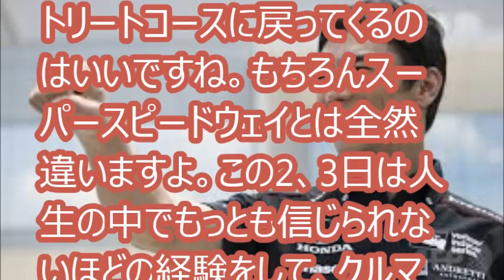[インディカー・デトロイト戦初日] 佐藤琢磨は、総合7番手と好調をキープ。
佐藤琢磨。デトロイトのベルアイルパークで開催されているインディカー・シリーズ。2日に2回のプラクティス走行が行われ、エリオ・カストロネベス（チーム・ペンスキー）がトップタイムをマーク。インディ500を制した佐藤琢磨（アンドレッティ・オートスポート）は、総合7番手で初日を終えている。

[関連動画]
017 Indy 500 - 佐藤琢磨 インディ500日本人初優勝！！ Takuma Sato Took The Win!!
【鳥肌が...】 佐藤琢磨 インディ500優勝翌日に全米で流れた映像！ Indy500 2017 Champion Takuma Sato
2017 第101回 インディ500 ラスト10週 佐藤琢磨vsエリオ・カストロネベス
インディ500　解説者を唸らせた佐藤琢磨の3ワイド大外からのオーバーテイク！！！

[引用元]
インディカー・デトロイト戦初日：琢磨は総合7番手と好調をキープ